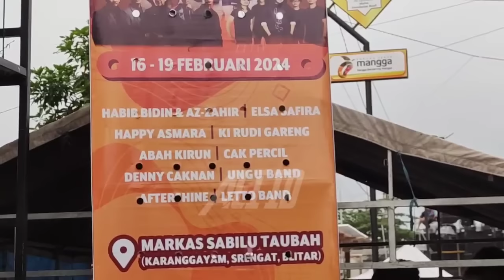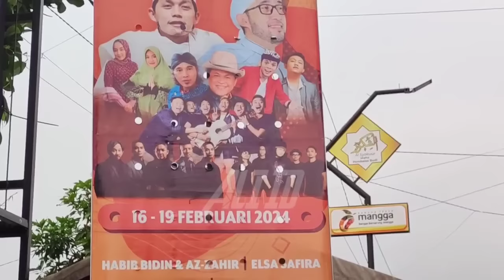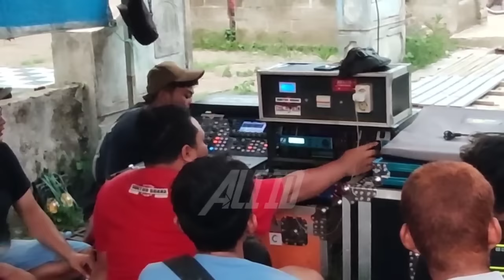Sound" Harlah Sabilu Taubah mulai cek sound,Guntur Buana,Cahaya & AJM unboxing Line Array Baru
HARLAH SABILU TAUBAH tgl 16-19 February 2024 akan dimeriahkan oleh 100 sound ternama Jawa Timur & Jawa Tengah termasuk Brewog dan team sotok..